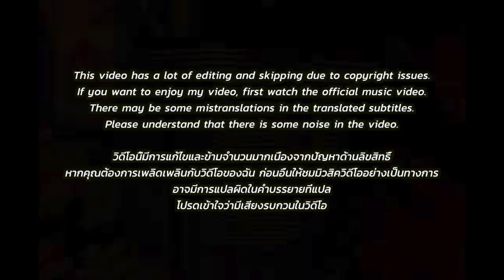🇹🇭🇰🇷🔥Korean Hiphop Junkie react to LIL X - กลหน (THAI/ENG SUB)